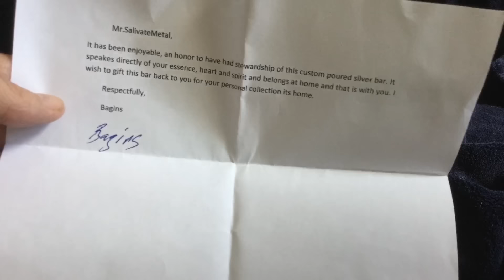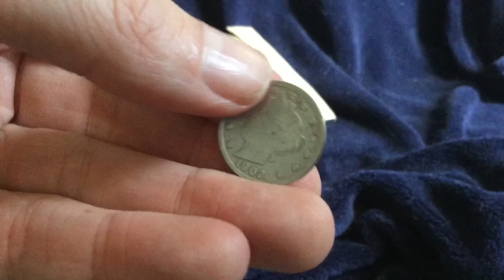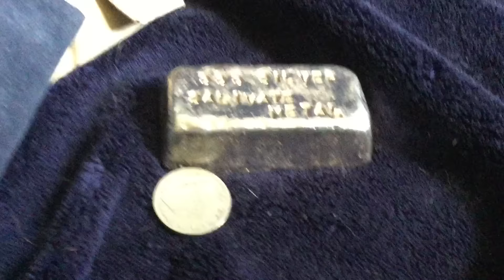The Unexpected Journey Of A Poured Silver Bar: A HUGE Surprise Gift From Bagins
Words can't properly convey how stunned and amazed I am at the generosity and thoughtfulness behind this from our very own Bagins!